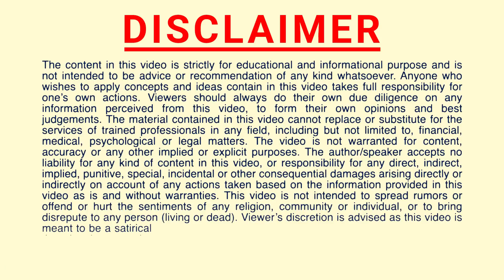Simple technique of Law of Attraction | Manifestation Peeyush Prabhat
Simple technique of Law of Attraction | Peeyush Prabhat

In this video I will explain the simplest Law of Attraction techniques used by billionaires scientists entrepreneur and successful peoples..These techniques are very simple and hence it can be repeated over and over and so they are very very powerful. so you must use them and change your life...

इस वीडियो में मैं अरबपति वैज्ञानिकों, उद्यमी और सफल लोगों द्वारा उपयोग की जाने वाली आकर्षण तकनीकों का सबसे सरल नियम बताऊंगा..ये तकनीक बहुत सरल हैं और इसलिए इसे बार-बार दोहराया जा सकता है और इसलिए वे बहुत शक्तिशाली हैं। इसलिए आपको उनका उपयोग करना चाहिए और अपना जीवन बदलना चाहिए
3. Follow on Instagram